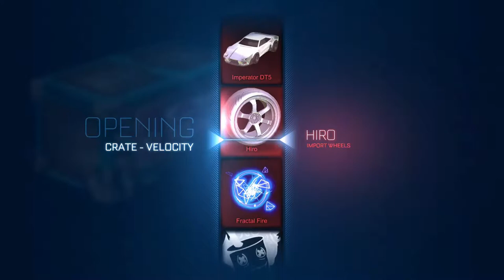Trigon, Black Hiro, Pink Neo Thermal and Crimson Werewolf in crates!